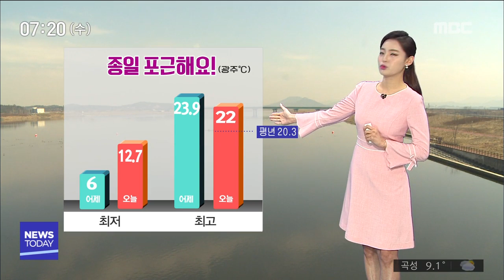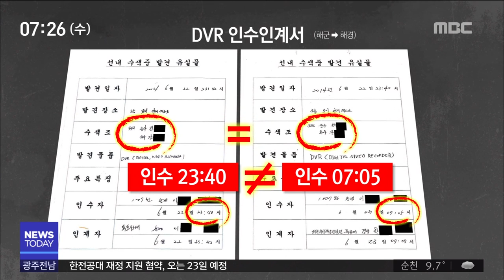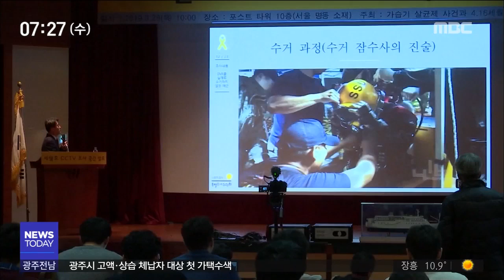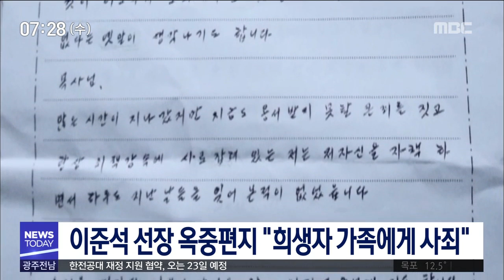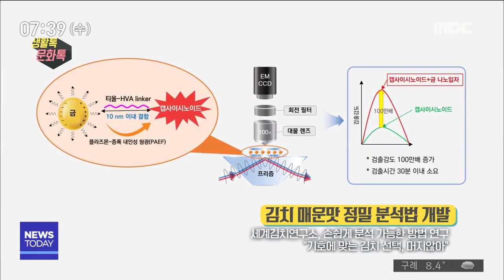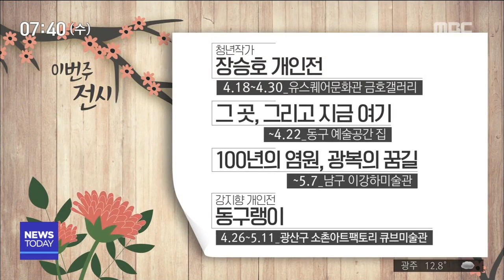[뉴스투데이]뉴스투데이 다시보기2019.04.17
정부와 여당이 5.18 기념일 전에
진상조사위 구성을 마무리짓기 위해
자유한국당 추천위원을 받아들이기로 했습니다.
1년 앞으로 다가온 21대 총선에서
세대 교체가 얼마나 이루질 지,
다선 의원들의 기득권 연대가
가장 큰 변수가 될 것으로 보입니다.
한전공대 설립을 위해
지자체가 재정을 지원하는 내용의 이행 협약이
다음주에 체결될 것으로 전망됩니다.
세월호의 CCTV 영상기록이
진실 규명의 핵으로 떠오르고 있습니다.

녹화가 중단된 시점부터 발견 과정까지
의혹 투성입니다.